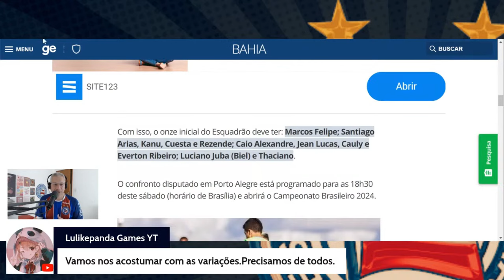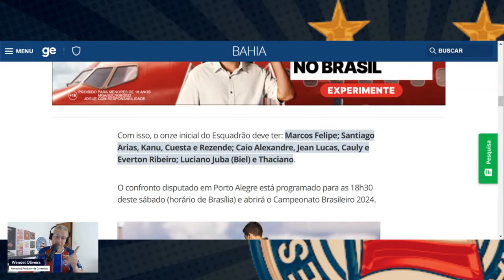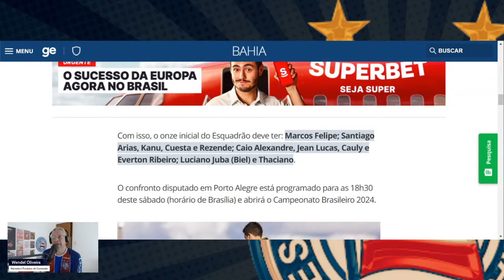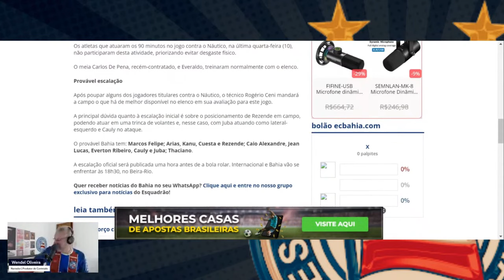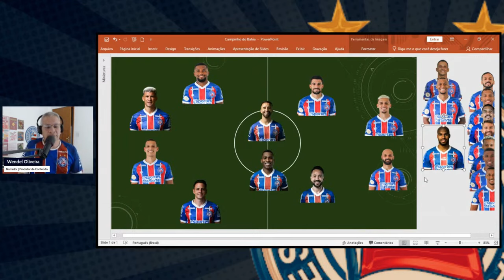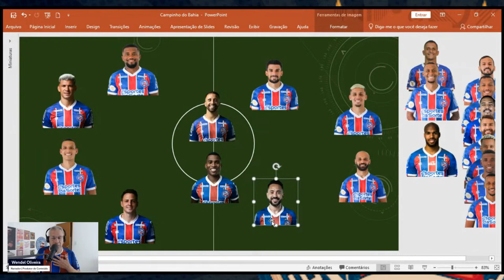PROVÁVEL ESCALAÇÃO DO BAHIA CONTRA O INTER PODE MOSTRAR UM TIME AINDA SEM MUDANÇAS